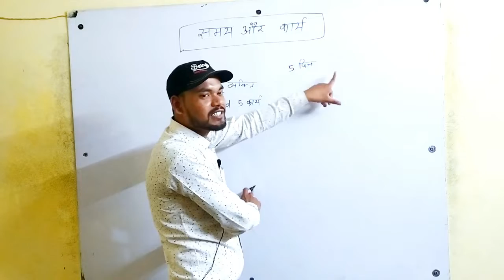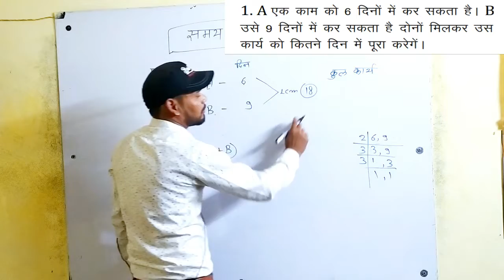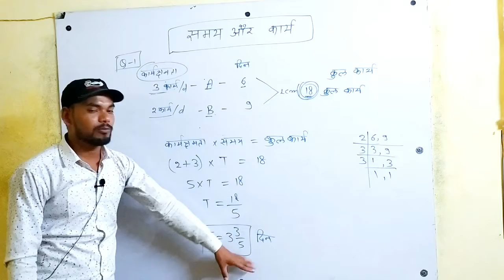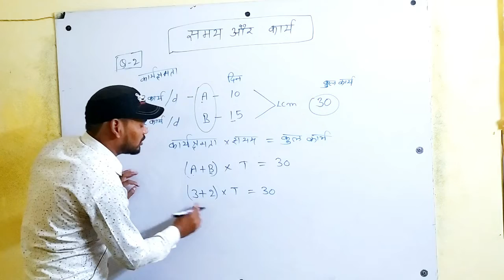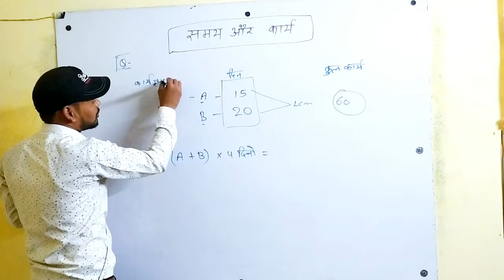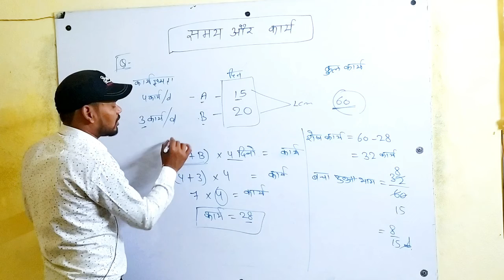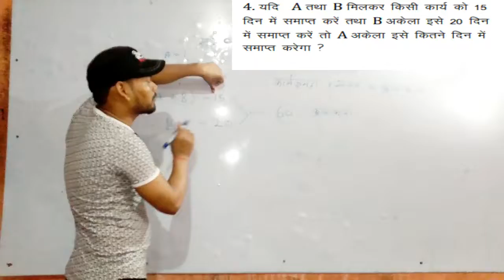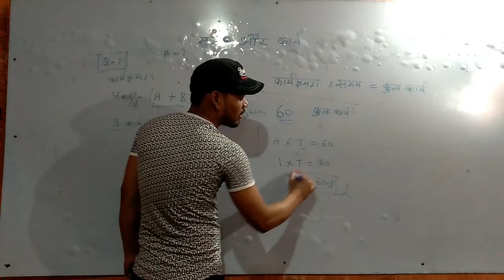समय और कार्य Time & Distance